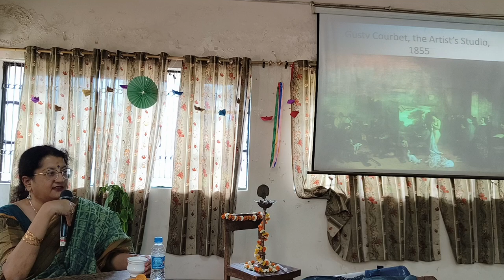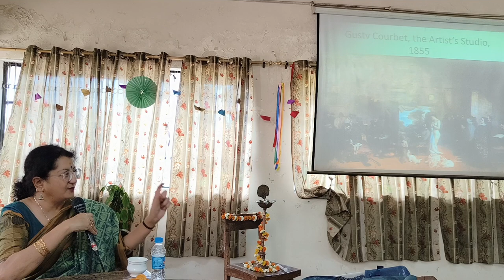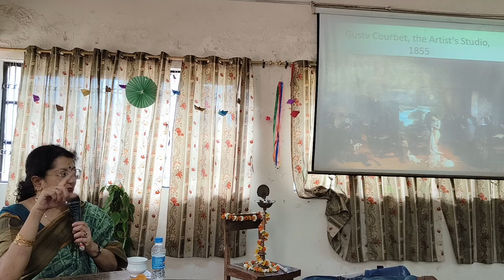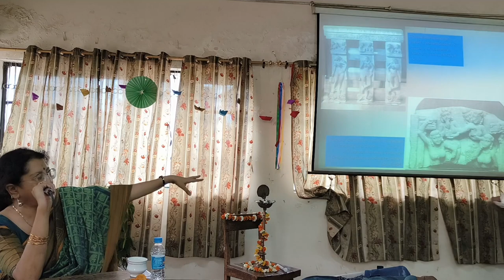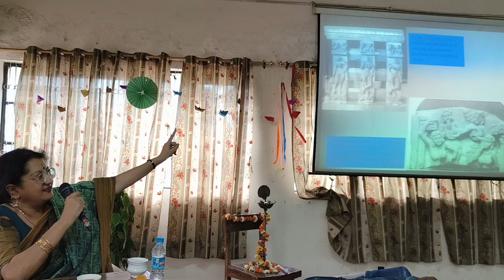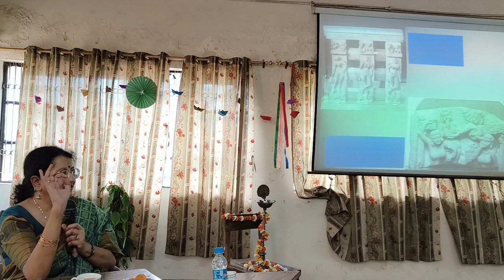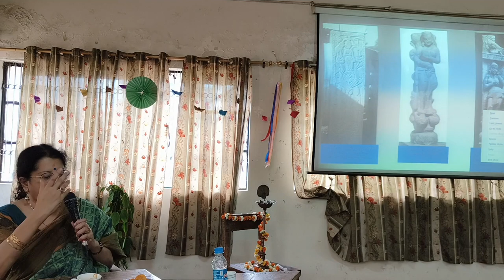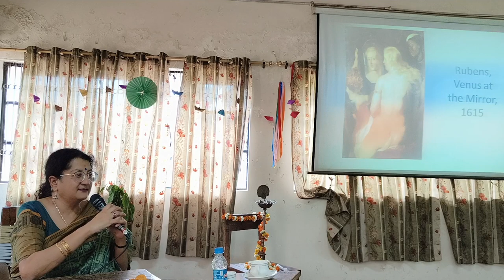Prof. Seema Bawa: Reading Gender Through Visual Sources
KAALNIDHI, History Association, SPM College, University of Delhi Presents Annual Lecture Series on 29 March 2023.